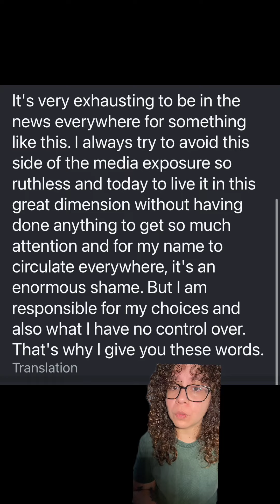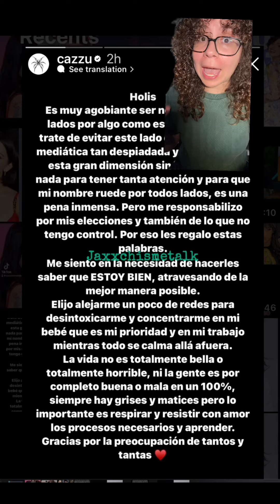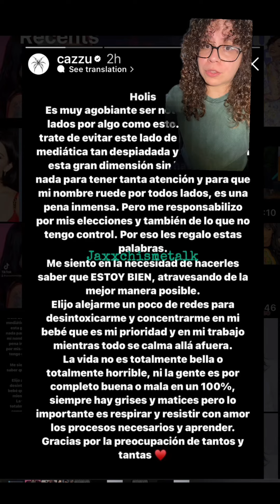Cazzu released a statement about the Christian Nodal and Angela Aguilar Drama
Cazzu released a statement about the Christian Nodal and Angela Aguilar Drama nodal cazzu cazzufans cazzuoficial cazzuchelli christiannodal christiannodalfans angelaaguilar_ angelaaguilar drama breakup cheating @Cazzu @Christian Nodal @Angela Aguilar :)